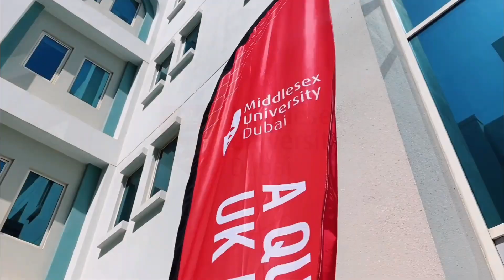Key insights by Eng. Adel Alkaff Alhashmi, Chairman of eSafe, at the eSafe MOU Signing Ceremony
انضم إلى المهندس عادل الكاف الهاشمي الذي يبحر في جائزة eSafe لحماية الطفل عبر الإنترنت في العصر الرقمي 2023 ومهرجان الابتكار STOGO FEST في مقابلة حصرية مع TECHx. احصل على رؤى قيمة حول تعزيز سلامة الأطفال على الإنترنت واستكشف الأحداث التعليمية المقرر عقدها يومي 22 و23 أبريل 2024 بدبي. لا تفوت هذه الفرصة لتكون جزءًا من الحدث التوعوي لحماية الأطفال من مخاطر الإنترنت في استشراف المستقبل!

علامة التصنيف # علامة التصنيف eSafe # علامة التصنيف techxmedia # علامة التصنيف STOGOFEST # حماية الطفل عبر الإنترنت